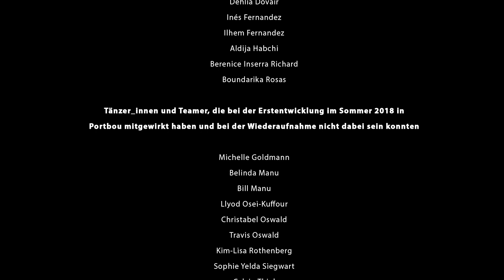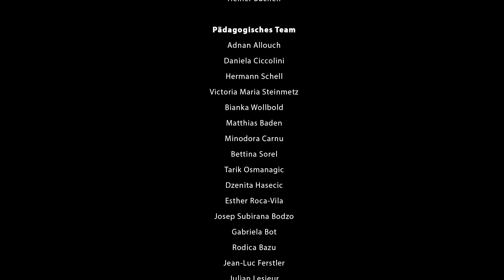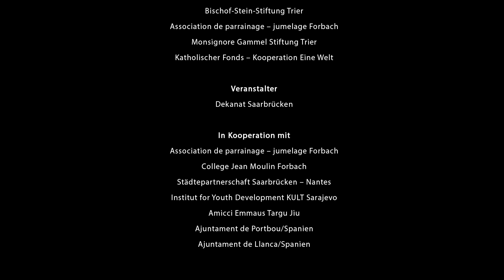Passagen in Portbou - Walter Benjamin und das Gedächtnis der Namenlosen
Das internationale Jugendtanzensemble "Ohne Stimme" im Rahmen des Perspectives Festival 2019